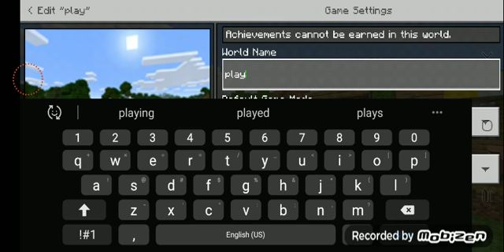Let's play minecraft part 1 (cracked version)